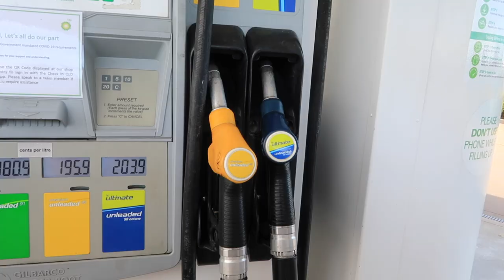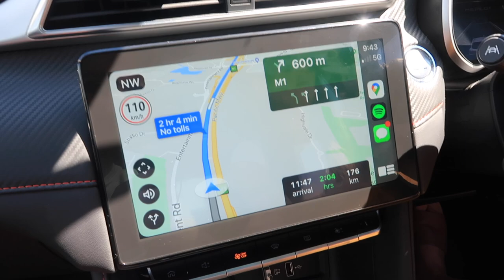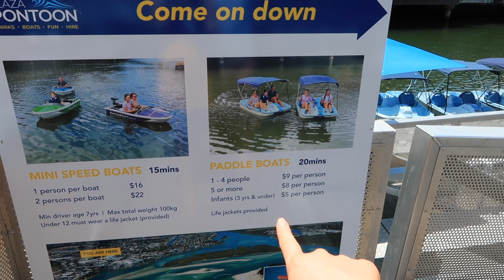ROAD TRIP 🚙 Gold Coast to Sunshine Coast | Vlog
Hello hello! come with us as we travel 2hours north of the Gold Coast. We love the Sunshine Coast so much!

We are a vlogging couple that reside on the Gold Coast, Australia. We are originally from New Zealand, but we just couldn't help but flock to the Golden Beaches of the coast for the warmer weather and opportunities that our small home town simply couldn't offer.

We started our Youtube channel just over a year ago and couldn't be more thankful for the support we have received. We would like to say thank you to you all for subscribing to our channel and following our journey as we live, laugh, love 😂 ok, yeah that was a bit cheesy ☺️. On a more serious note we do hope you like the adventures and enjoy watching our exciting yet sometimes mundane life!